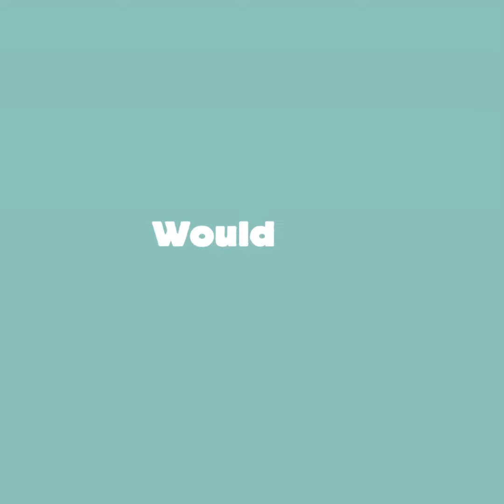Join the Remote Year Community.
Connect with our community of remote professionals. Work & travel, worry-free.